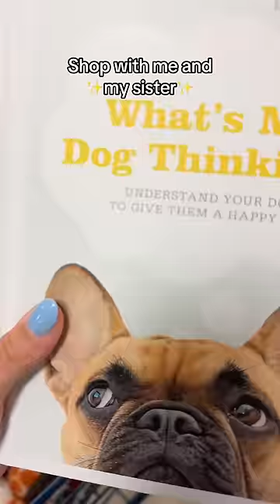Shop with us